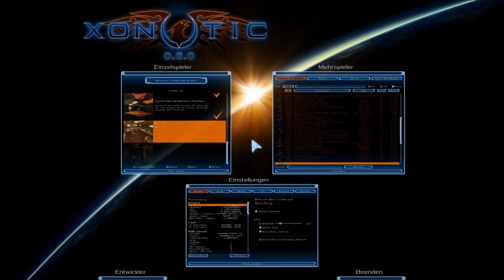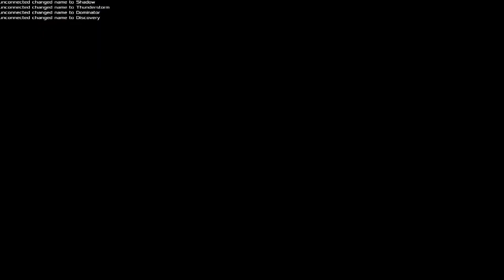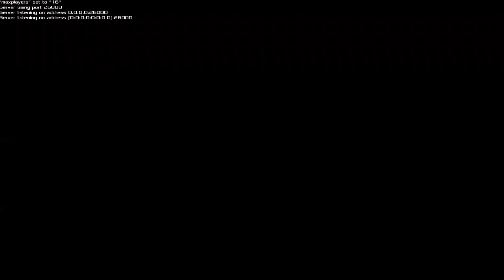Let's Test Xonotic [Deutsch|HD] - Einzelspieler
Ein kurzes Lets Test von dem Sci-Fi Shooter Xonotic.

Gebt mir Feedback, schreibt einen Kommentar oder liked es doch einfach, wenn ihr mehr davon sehen wollt.

Wenn euch das Video gefällt, dann liked es doch.
Über ein Abo von euch würde ich mich natürlich auch freuen.